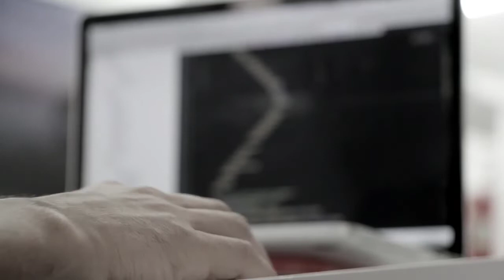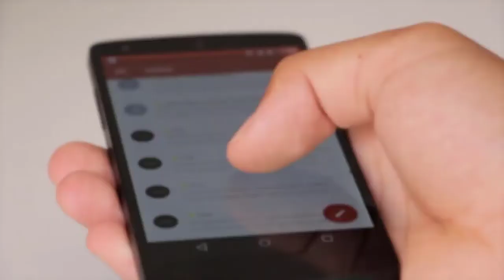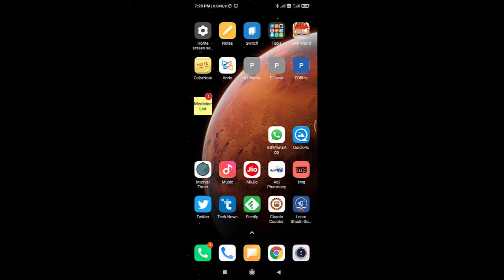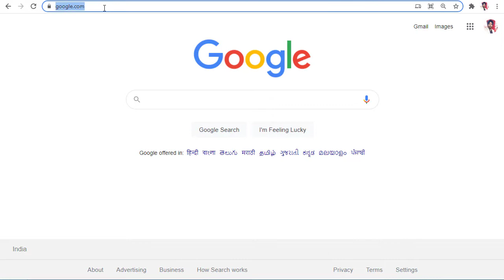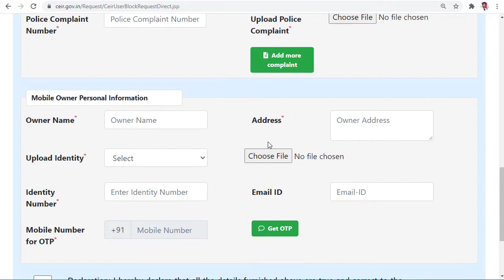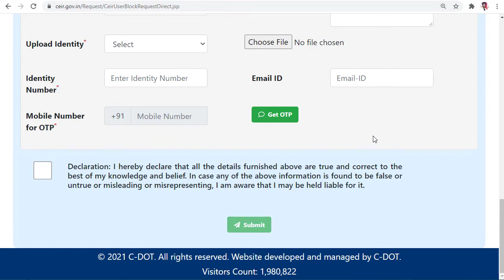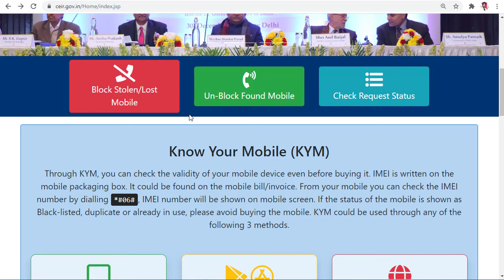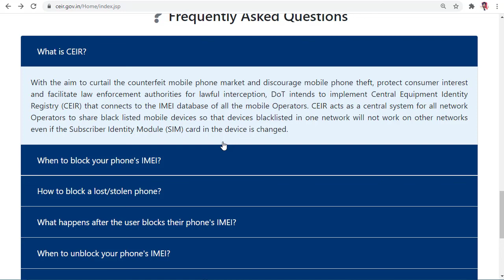How to find lost Mobile phone with IMEI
There is not worse feeling then losing of your mobile. Mobile phone is likely the most your personal device. whcih contanin lot of personnal data, photo, cotacts etc. This video will help you to getting back your stolen/ lost mobile and also help to block your lost mobile by using IMEI (International Mobile Equipment Identity is a unique 15-digit code authorized by GSMA).

This Channel Provide you many Tips and Tricks, about Technology, i.e. Android, iPhone, Internet, Facebook, Youtube. etc and teach you how to earn money from internet also provide the joining  links of very interesting whatsapp and Facebook groups

New: Now videos to crack Competitive Exams are also available.